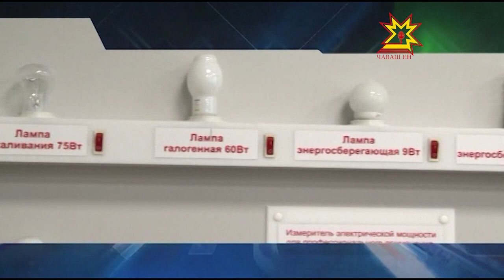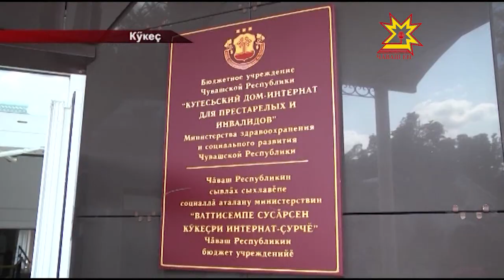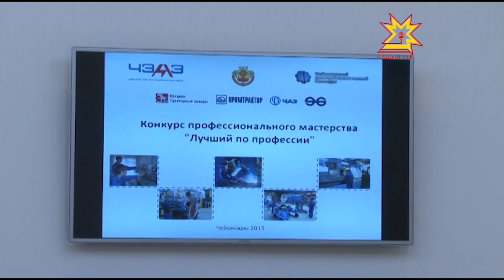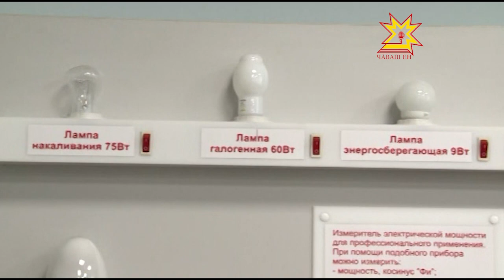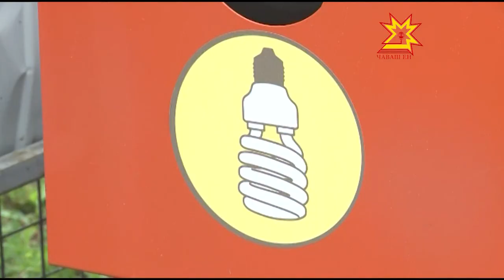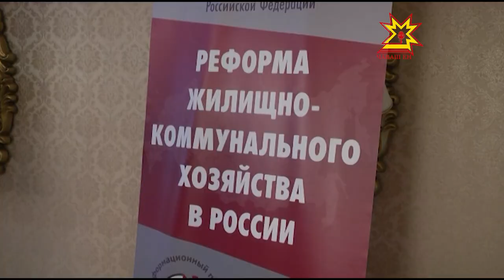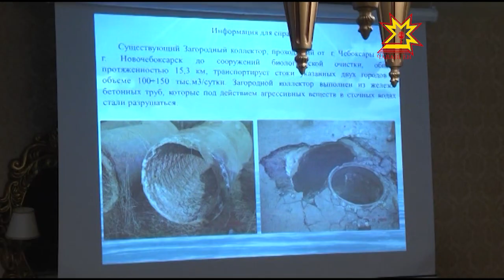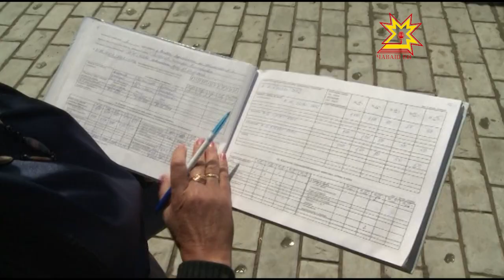Республика 15 07 2015 на чувашском языке Вечерний выпуск